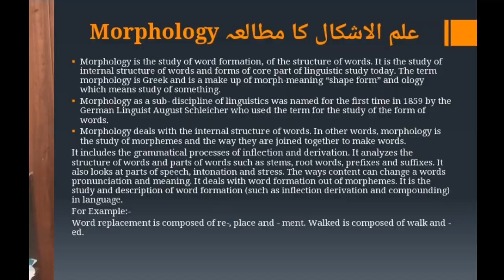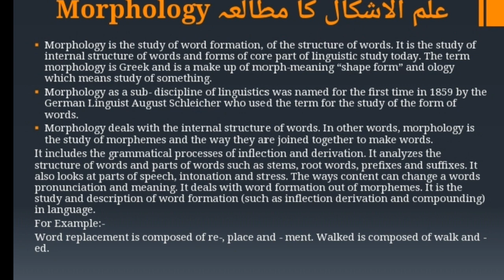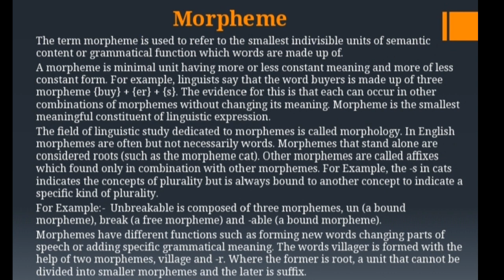What is Morphology in Linguistics || What is Morpheme || Khurram Shahzad English lecturer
What is Morphology in Linguistics?
Morphology is branch of Linguistics that deals with internal structure of words.

Morpheme is unit of morphology and minimum part of word that have a meaning.